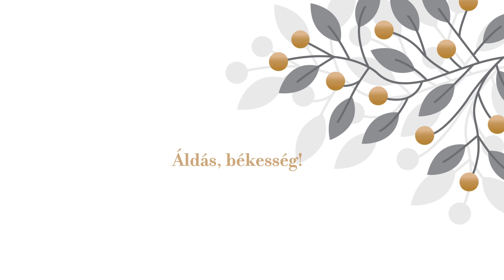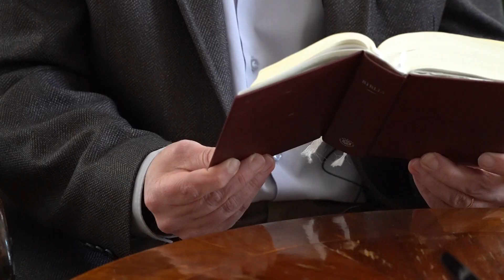Vakságtól a vigasztaló látásig – Minden időben – reformátusok igei gondolatai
Csoma Áron, a Tinnyei Református Egyházközség lelkipásztorának áhítata a koronavírusjárvány idején.

Történt pedig, amikor Jerikóhoz közeledett, hogy egy vak ült az út mellett, és koldult. Hallotta, hogy sokaság megy el mellette, kérdezősködött, hogy mi ez. Megmondták neki, hogy a názáreti Jézus megy arra. Ekkor így kiáltott fel: „Jézus, Dávid Fia, könyörülj rajtam!” Akik elöl mentek, rászóltak, hogy hallgasson el, de ő annál inkább kiáltozott: „Dávid Fia, könyörülj rajtam!” Jézus megállt, és megparancsolta, hogy vezessék hozzá. Amikor közel jött, megkérdezte tőle: 41„Mit kívánsz, mit tegyek veled?” Ő így szólt: „Uram, hogy lássak.” Jézus ezt mondta neki: „Láss! A hited megtartott.” 43És azonnal megjött a szeme világa, és követte őt, dicsőítve az Istent. Amikor ezt látta az egész nép, dicsőítette Istent.
(Lk 18,35-42)